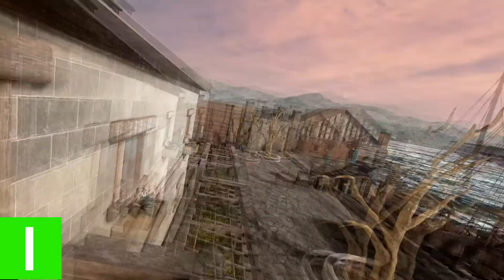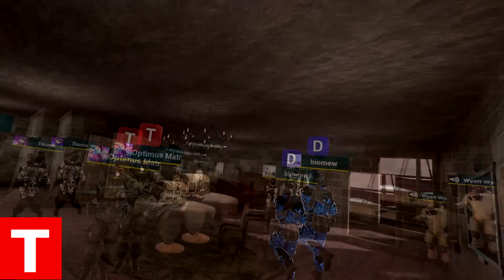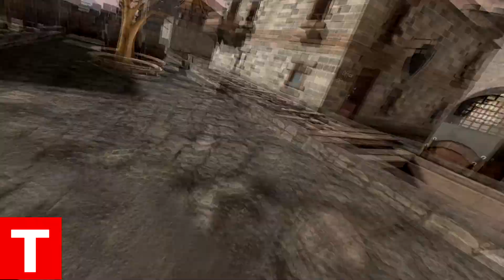Pavlov VR TTT | Tsumo Meta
This recording session picks up a game after the previous episode so you will see a few familiar names and there may be some conversations you don't understand if you haven't seen episode 1.

TTT Is a game that was ported over from Gmod. You get randomly assigned either as an Innocent, Detective, or Traitor. Traitors win if only Traitors are left alive and everyone else wins if all Traitors are dead in the round. Traitors and Detectives get access to special shops to aid them while Innocents just run around entrusting strangers and eventually succumb to their paranoia and kill other Innocents. Some maps have special "T" rooms or buttons that usually involve a free teleport to a safe room.